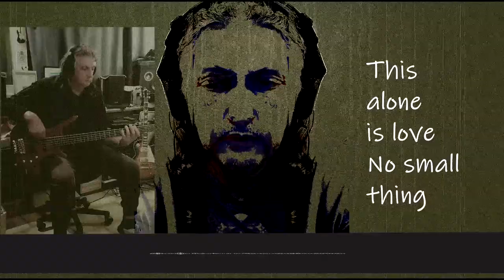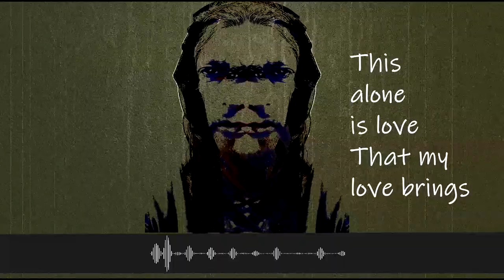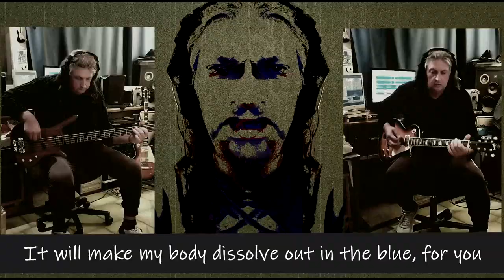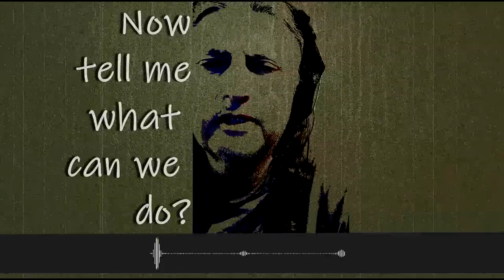TheKGBproject/overlays&undercovers/This Alone Is Love (A-HA cover)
cover song by Kostas Bourazanis
at BassMedHomeStudio
drum track by BackingTrackStation
mastering by Bandlab
kgb music+videos 2022

I dont claim any rights for the music & lyrics
original score by A-HA
Written by: MAGNE (MAGS) FURUHOLMEN, PAL WAAKTAAR
Lyrics © Sony/ATV Music Publishing LLC
Lyrics Licensed & Provided by LyricFind